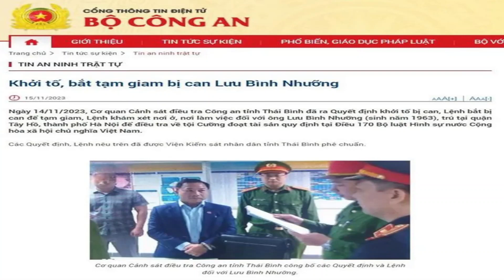Bộ Công an thông tin việc khởi tố, bắt tạm giam ông Lưu Bình Nhưỡng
Khởi tố bị can Lưu Bình Nhưỡng về tội Cưỡng đoạt tài sản

Theo Cổng TTĐT Bộ Công an, ngày 14/11/2023, Cơ quan Cảnh sát điều tra Công an tỉnh Thái Bình đã ra Quyết định khởi tố bị can, Lệnh bắt bị can để tạm giam, Lệnh khám xét nơi ở, nơi làm việc đối với ông Lưu Bình Nhưỡng (sinh năm 1963), trú tại quận Tây Hồ, thành phố Hà Nội để điều tra về tội Cưỡng đoạt tài sản quy định tại Điều 170 Bộ luật Hình sự nước Cộng hòa xã hội chủ nghĩa Việt Nam.

Các Quyết định khởi tố, Lệnh bắt bị can để tạm giam, Lệnh khám xét nơi ở, nơi làm việc của ông Lưu Bình Nhưỡng đã được Viện Kiểm sát nhân dân tỉnh Thái Bình phê chuẩn.
Tiếp tục mở rộng điều tra vụ án liên quan đến ông Lưu Bình Nhưỡng

Theo Cổng TTĐT Bộ Công an, việc khởi tố, bắt tạm giam ông Lưu Bình Nhưỡng là kết quả điều tra mở rộng vụ án Phạm Minh Cường, sinh năm 1986 (thường gọi là Cường “quắt”, là đối tượng hình sự, có 03 tiền án), trú tại xã Thụy Xuân, huyện Thái Thụy, tỉnh Thái Bình về tội Cưỡng đoạt tài sản quy định tại Khoản 4, Điều 170 Bộ luật Hình sự.

Cổng TTĐT Bộ Công an cho biết: Hiện, Cơ quan Cảnh sát điều tra Công an tỉnh Thái Bình đang tiếp tục mở rộng điều tra vụ án theo quy định.

Vụ án Phạm Minh Cường là vụ an đặc biệt nghiêm trọng

Liên quan đến đối tượng Phạm Minh Cường, Công an tỉnh Thái Bình cho biết: Ngày 10/5/2023, Cơ quan Cảnh sát điều tra Công an tỉnh ra Quyết định khởi tố vụ án hình sự, khởi tố bị can đối với Phạm Minh Cường (tức Cường quắt), sinh năm 1986, trú tại xã Thụy Xuân, huyện Thái Thụy, tỉnh Thái Bình về tội Cưỡng đoạt tài sản, quy định tại Điều 170 Bộ luật Hình sự.

Các Quyết định trên đã được Viện kiểm sát nhân dân tỉnh Thái Bình phê chuẩn.

Trước đó, khi biết một số doanh nghiệp được Ủy ban nhân dân tỉnh Thái Bình cấp phép khai thác cát tại mỏ cát ven biển xã Thụy Trường, huyện Thái Thụy, Phạm Minh Cường và đồng bọn đã tự ý xác lập quyền sử dụng trái phép các bãi triều để sử dụng làm “phương tiện” gây sức ép, buộc các doanh nghiệp phải miễn cưỡng trả tiền theo khối lượng cát khai thác được hoặc bán lại một phần cho Cường với giá rẻ hơn giá thị trường.

Với thủ đoạn trên, từ năm 2020 đến năm 2022, tổng số tiền mà Cường và đồng bọn chiếm đoạt được của các doanh nghiệp lên đến hàng tỷ đồng.

Theo Công an tỉnh Thái Bình: Đây là vụ án đặc biệt nghiêm trọng, bị can đã chiếm đoạt số tiền lớn, gây bức xúc trong nhân dân, xâm phạm đến quyền, lợi ích hợp pháp của doanh nghiệp và ảnh hưởng nghiêm trọng đến môi trường đầu tư của tỉnh.

Hiện, Công an tỉnh Thái Bình đang tiếp tục mở rộng điều tra vụ án, đặc biệt tập trung làm rõ các đối tượng có hành vi tiếp tay, giúp sức cho bị can thực hiện hành vi phạm tội để xử lý triệt để theo quy định của pháp luật.Nguồn Chính Phủ